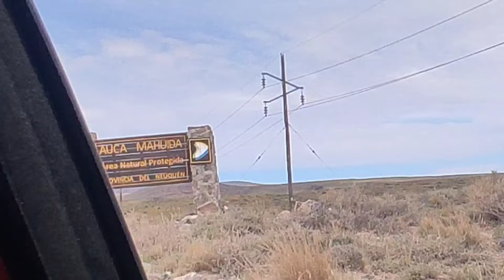Visitamos la Reserva AUCA MAHUIDA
¿Querés comprar y revender sahumerios? Tenemos precios mayoristas para que inicies tu proyecto ❤️
Mándanos un mensaje privado a nuestro facebook o Instagram

📣 Si queres colaborar con este sueño  y que tú nombre aparezca en el video, te dejamos los link de mercado pago

Para colaborar con MercadoPago

Alias: manejando.porelmundo

Cada colaborador es mencionado en el vídeo ❤️

|Somos Maru, Sergio, y nuestros perritos Rocky y Drago. Desde el 06 de Diciembre del 2019 viajamos a bordo de nuestra trafic modelo '87. Nuestro sueño es manejar por toda América y vivir esta aventura al máximo|